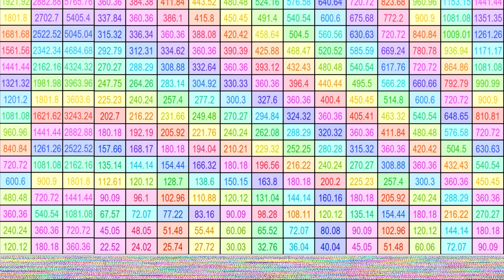Lambdoma pitches - set to 1/1 of 360.360 Hz. Played on triangle wave in FTS Lambdoma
This is about Scott Dakota's idea of using 360.360 Hz as the reference pitch for the 16 by 16 Lambdoma. This  shows all the ratios of integers between 1 and 16 on a grid with the 1/1s along the diagonal. Because integers correspond to pure harmonic and subharmonic series (including harmonically pure major and minor chords), it's a harmonious arrangement of pitches. As you see, most only need three decimal places. A few in the leftmost column need four, with the last digit always 5. These are the exact Hertz values, not truncated or approximated in any way. So quite impressive you can do this, just by setting the pitch of the 1/1 to 360.360 Hertz.

FTS Lambdoma is already set up for this.

 It's got multitouch too so you can play several notes at once on Windows tablets with multitouch. I've tested it playing up to ten finger multitouch on the Surface Pro. It also runs on Linux or the Mac though without multitouch.

It's played on the FTS Waveshape player which has aliasing issues for some notes, especially at extremes of the range, but it's not bad on the triangle wave which is why I chose that despite the fact that it has only odd harmonics.

You can also play instruments via midi but it is hard to find a good instrument that has good tone all the way through this range. But some are okay. I can do a more considered demo later. This is just to show that it is possible.